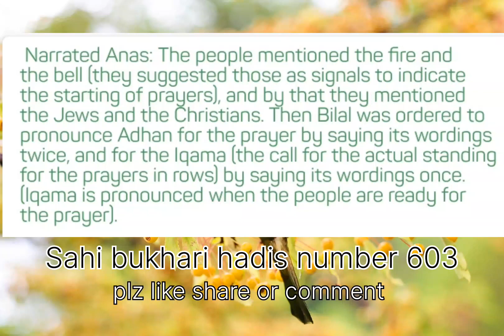hadees nabvi.hadees in English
hadees nabvi hadees number 603